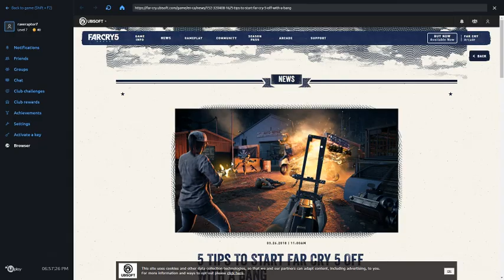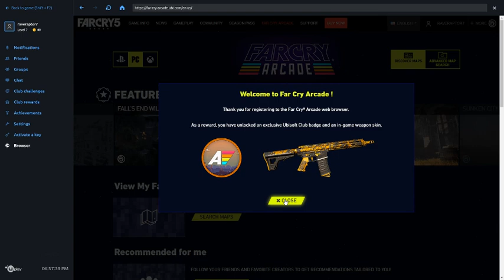Far Cry 5 w/ Rave Part 1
I'm Crying pretty Far here guy5.